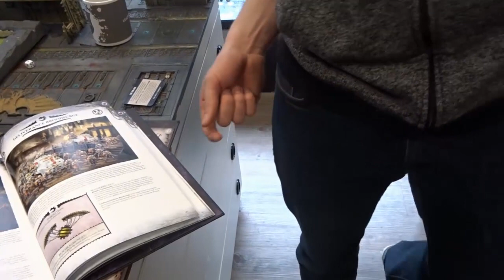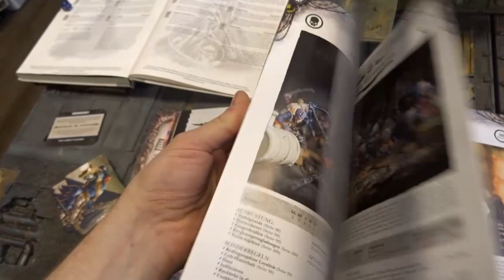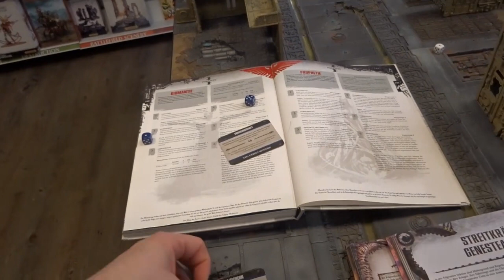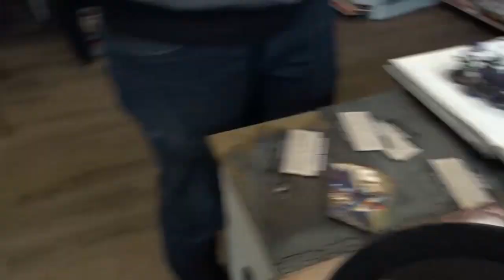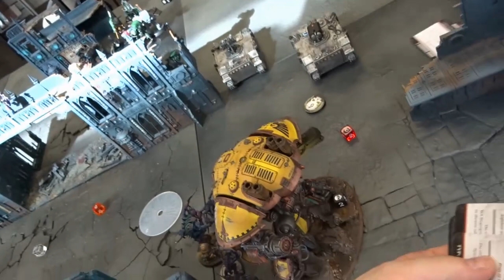Bunkervideos - Genestealer vs. Dark Angels 7th Edition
Der erste Gast-Batrep von Marvin "LeLauch" vs. Crunchys Genestealer.
1850 Punkte